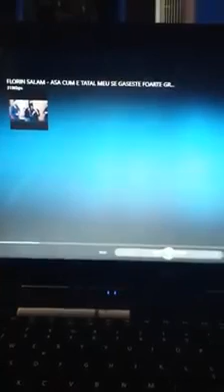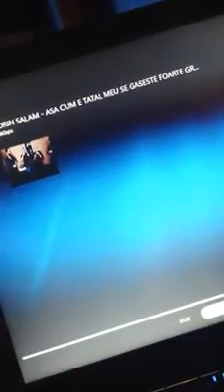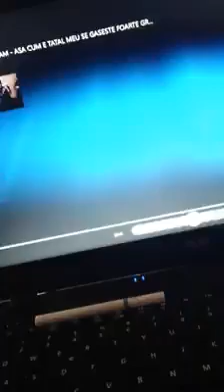FLORIN SALAM ASA CU E TATAL MEU PENTRU SILE CAMATARU 2017